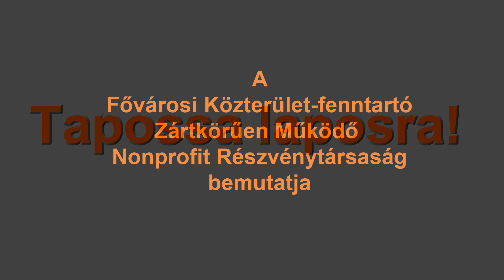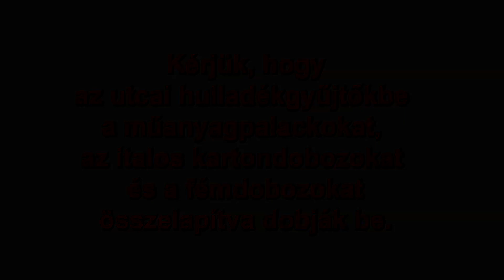TAPOSSA LAPOSRA!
Sokszor azért nem tudjuk az utcai hulladékgyűjtőkbe bedobni a hulladékot, például a papírzsebkendőt, mert korábban valaki nem lapította össze az üdítős palackját.
Pedig ilyen egyszerű a megoldás